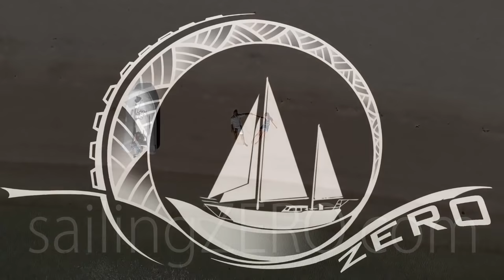18-00_Trailer 2018 (sailing ZERO)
Ahoy,
here is a little teaser for the new episodes, to bring you back into the mood of sailingZERO.

Aloha
fay + christian

mahalo

if you feel like supporting this project and our videos, here is your chance..

syZERO

The adventures of sailing around the world are never been shown better as now on this youtube channel about our sailing. Sailing the world steps up to the next level on this leg. The world is big and we are so small and by sailing from bay to bay from port to port you'll get a feeling how beautiful it is as well.
Sail with us, we'll take you along!

Aloha
fay + christian